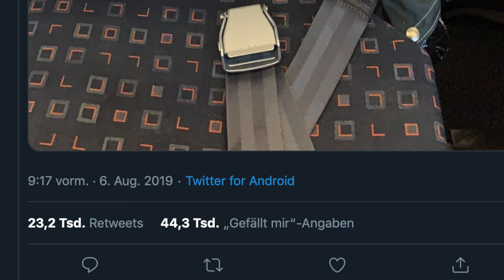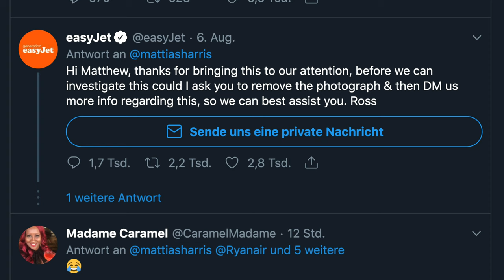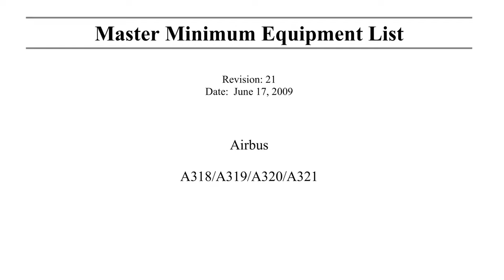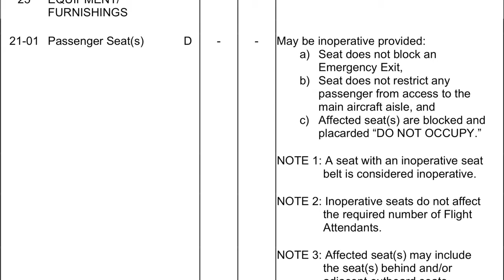SITZ ohne RÜCKENLEHNE? Geht das? AeroNews